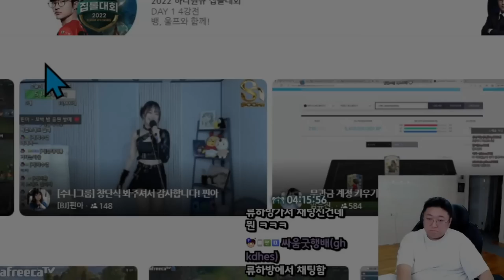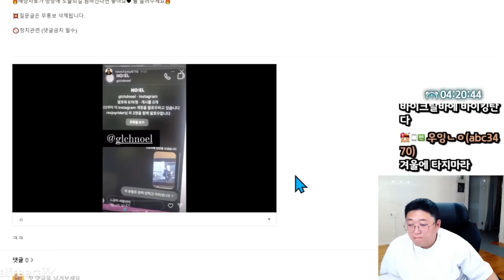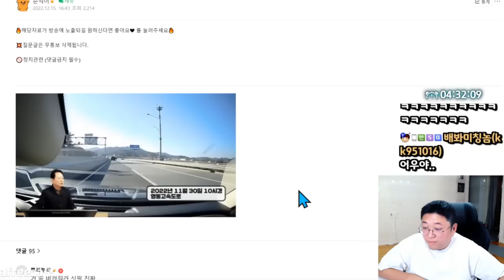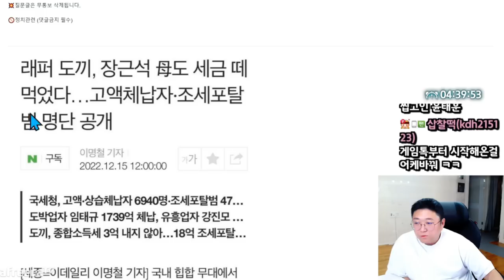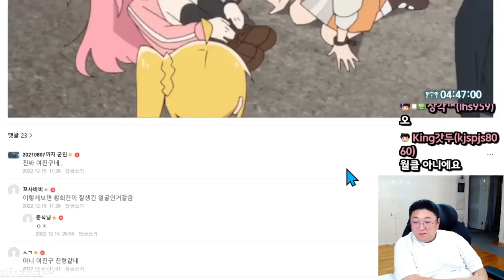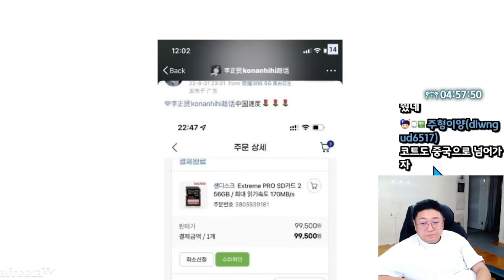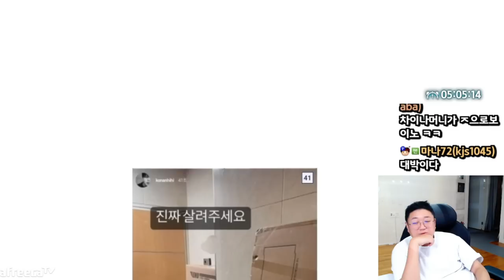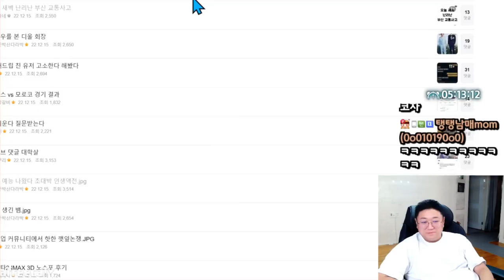예능 나왔다가 초대박 인생역전한 게이게이 (22.12.15-6)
[음원출처]